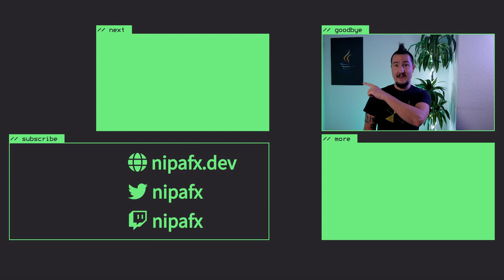The State of Project Panama with Maurizio Cimadamore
Conversation with Project Panama lead Maurizio Cimadamore about the project's core mission, the proposed APIs and tools, timeline for the next steps, compatibility and more.

Table of Contents:

0:00 Intro
2:21 Native interop in Java today
6:23 Machine learning, OpenGL, etc.
9:04 Native interop with Panama
13:59 Generating interop classes with jextract
17:13 Foreign-memory access API
20:26 API evolution re confinement
23:34 Confinement and threading
26:57 New API vs Unsafe
30:34 Performance vs Unsafe
35:01 Foreign linker API
42:31 Supported platforms
43:25 Incubation
44:48 API improvements in Java 17
46:56 Panama will wrap up 2022/23
47:51 jextract and Project Valhalla
51:40 Panama and Valhalla will transform Java
57:21 Outro

Panama:

Panama is improving and enriching the connections between the JVM and well-defined but "foreign" (non-Java) APIs. To this end, it will provide native function calling from JVM, native data access from JVM or inside JVM heap, native metadata definition for JVM, header file API extraction tools (jextract), native-oriented JIT optimizations, and other components. More on that

Maurizio:

Architect in the Java Platform Group at Oracle; technical lead of Project Panama.